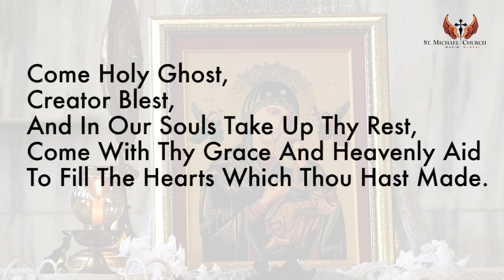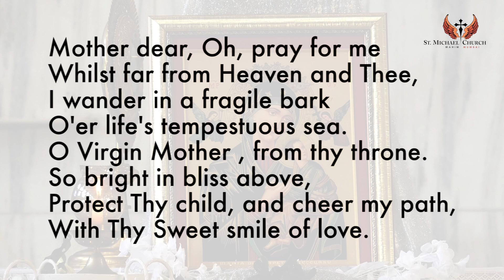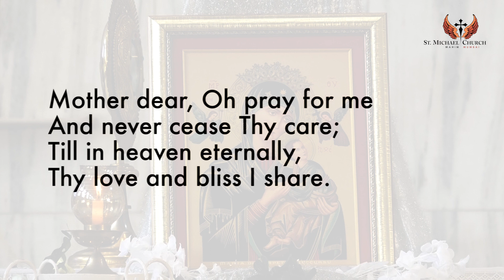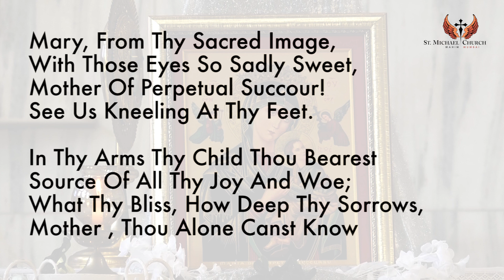MOTHER OF PERPETUAL SUCCOUR ENGLISH NOVENA 02 DECEMBER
IF YOU WISH TO DONATE TO THE CHURCH CLICK ON THE